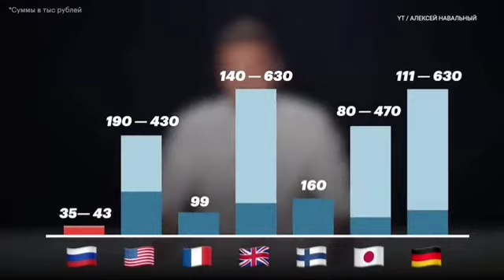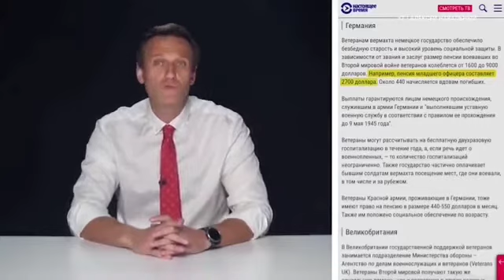Навальный про ветеранов